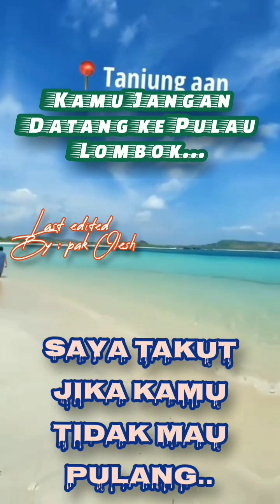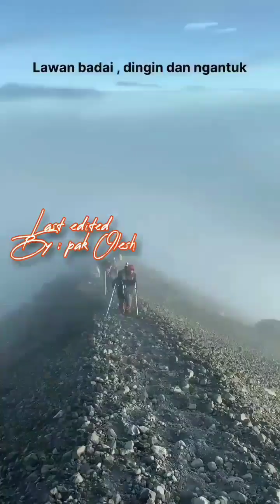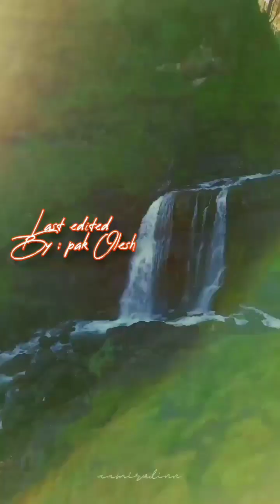d a t a n g • o b a t i